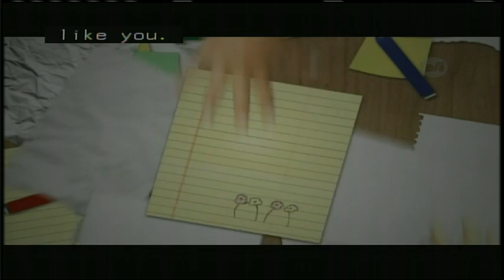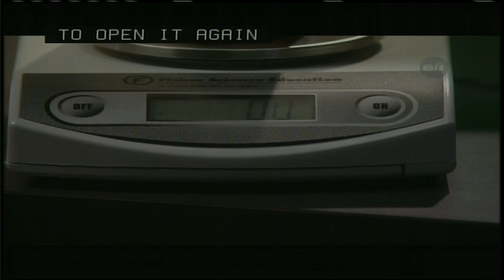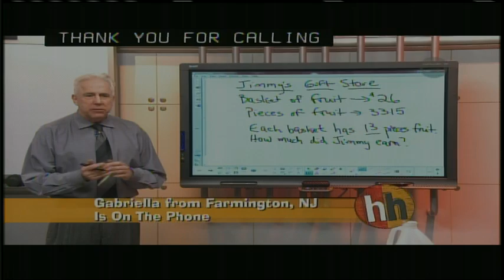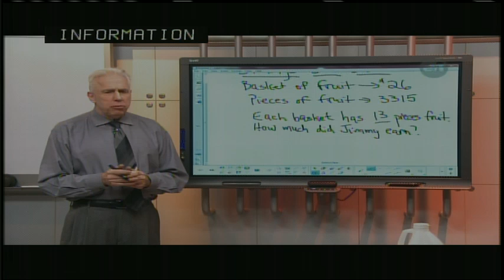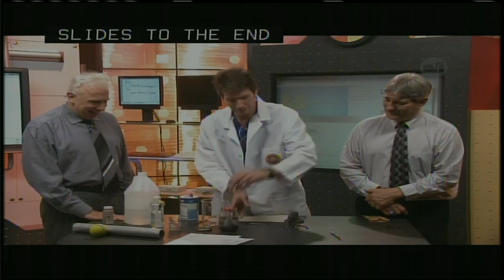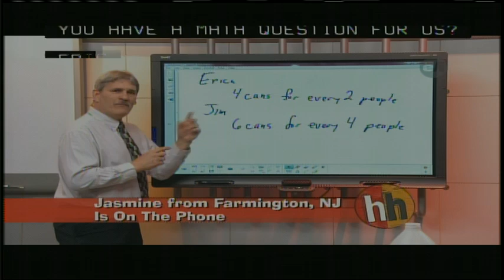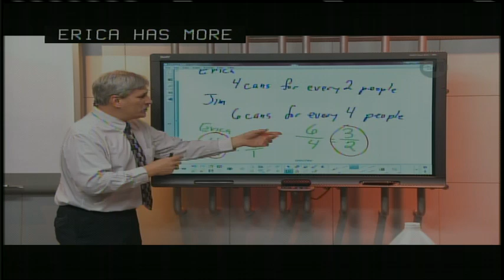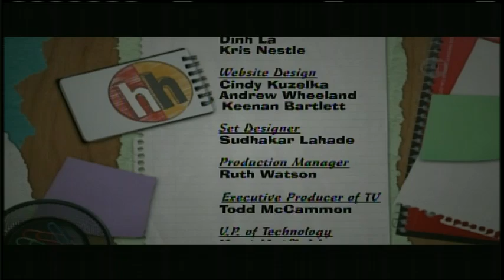Homework Hotline 01/14/16